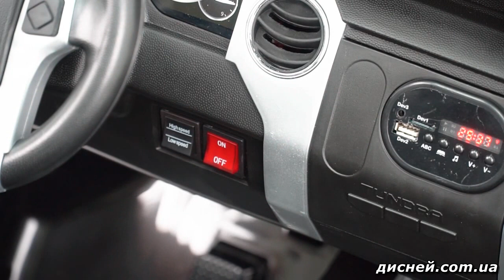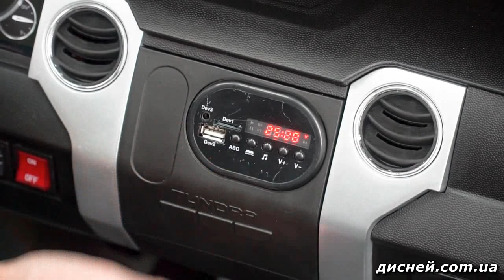Двухместный детский электромобиль JJ 2255 EBLR-2-1, Toyota Tundra - дисней.com.ua